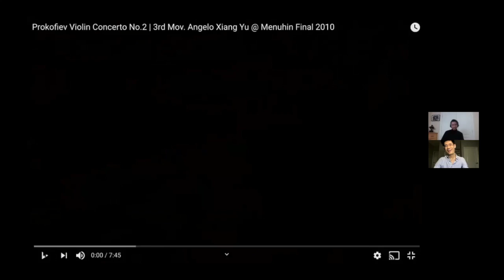VC LIVE | The Violin Channel Menuhin Competition Festival - “2010 Oslo Prize Winners”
VC LIVE | We’re coming to you from The Violin Channel’s Menuhin Competition Festival - celebrating 3 decades of the world's leading international competition for young violinists | This afternoon’s stream, features a 10 year reunion of 2010 Menuhin Competition 1st prize winners, VC Artists Angelo Xiang Yu from China and Kerson Leong from Canada